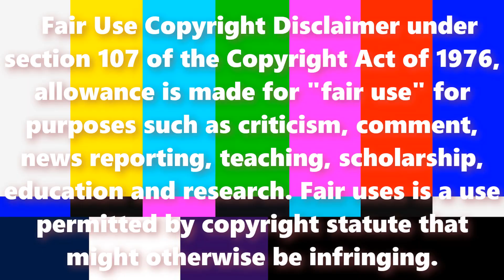N I N J A Talks About Bullying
Do not bully people...

_Links_

Please Note: *Fair Use Copyright Disclaimer under section 107 of the Copyright Act of 1976, allowance is made for "fair use" for purposes such as criticism, comment, news reporting, teaching, scholarship, education and research. Fair uses is a use permitted by copyright statute that might otherwise be infringing.*

Feel Free To Give Me Videos Suggestions And Any Feedback Is Very Much Appreciated - Greg Turtleston

_Thanks For Watching, I Appreciate Ya!!!_